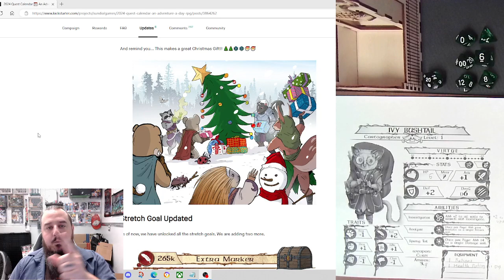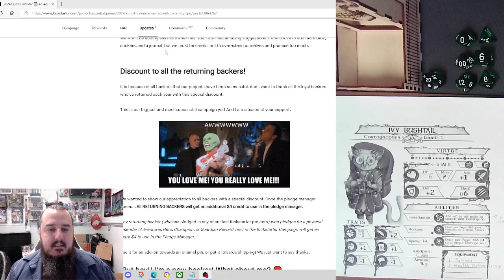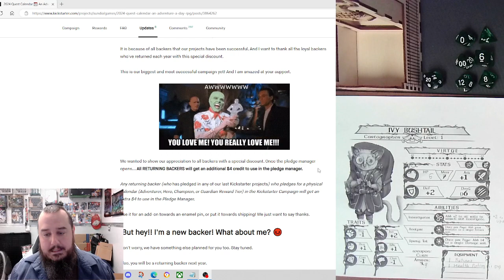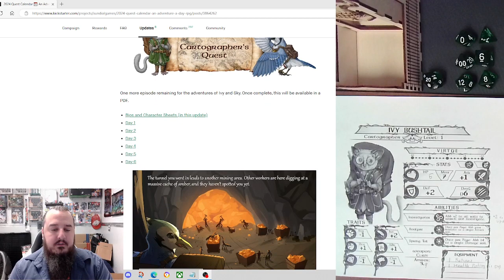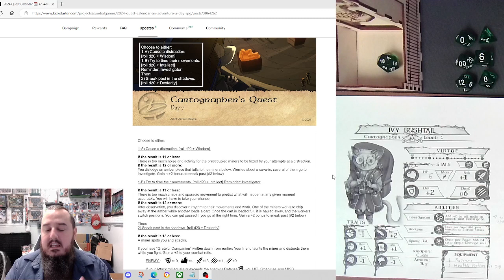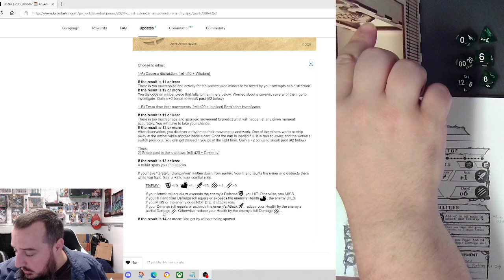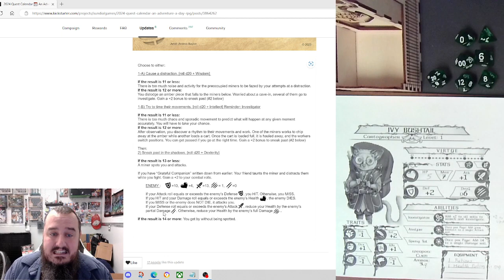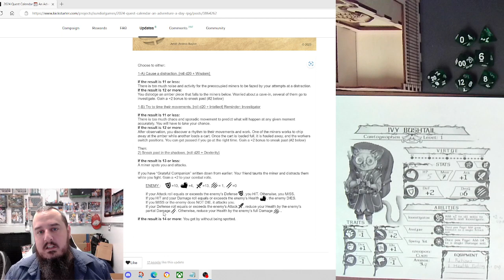Cartographer's Quest: DAY 7 Tunnel - Quest Calendar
We end up back at the mine. What do we do now?